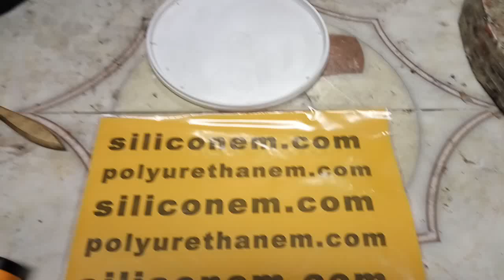Polyurethan-Formen für Kunststein 8 € pro kg Stanz-und textur-Matrizen, zwei-Komponenten-flüssig​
Polyurethan-Formen für Kunststein, Stanz-und textur-Matrizen, zwei-Komponenten-flüssig​
Matrizen
Formgebung von Beton

Modellbau,Gießharz,Giessharz,Härter,2k,2 komponenten,zwei komponenten,Flüssigkunstoff,
Abdichtung,Kuststoff,PU,PUR,Shore,Schalungsform,Wandveblender,Schieferstruktur,Klinker,Kleberiemchen,Beton,Gips,Form,Formen,Steine gießen,Naturstein,Stein

über uns

Tauchen Sie ein in eine Welt der Eleganz und Perfektion! Helfen Sie den anderen die Welt auch zu sehen!

Wir bieten Qualitativ hochwertige elastische Materialien für Gestaltung von Gießformen, Skulpturen, Kunststoff dekorativen Stein aus Zweikomponentigen flüssigen Silikon und Polyurethan. Unsere materialien werden verarbeitet in Raumtemperaturen.

Unsere Produktionsfirma bietet einen kostenfreien Beratung von Technologien für die Herstellung von zB. Formstück, Bildhauerei, Skulpturen, dekorative Stein und Ziegel aus schweren Beton und Gips, Trockenbau, zusammensetzungen und vieles mehr!

Zweikomponenten -Polyurethan-Flüssigabdichtungs